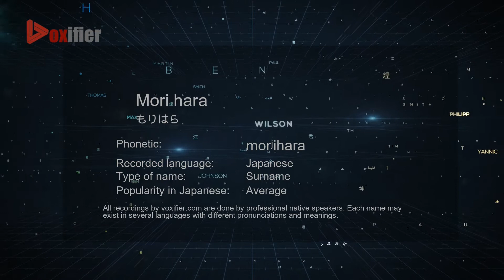How to Pronounce Mori hara (もりはら) in Japanese - Voxifier.com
This is the Japanese pronunciation, gender, and phonetics recording of the name Mori hara (もりはら). The same name may exist in other languages with different pronunciations. Check the meaning of name along with other possible pronunciations or similar names for free Voxifier uses the help of expert linguists to simplify pronunciations by replacing some special sounds with sounds more commonly available across all languages.